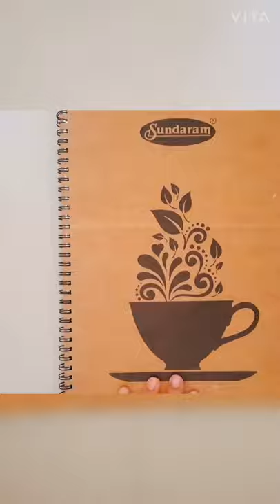Happy Kite flying Day//Small Tutorial Painting//Kesha Mehta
Materials Needed:
A Sheet of paper or Sketch book in which you are going to do
Plastic paper
Water
Sketch Pen

Do follow my Art account on instagram